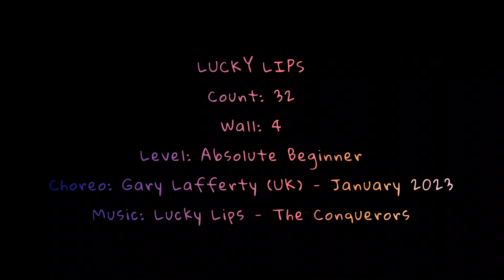LUCKY LIPS || Gary Lafferty (UK) - January 2023 || Demo by Lollipop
Count: 32

Wall: 4

Level: Absolute Beginner

Choreo: Gary Lafferty (UK) - January 2023